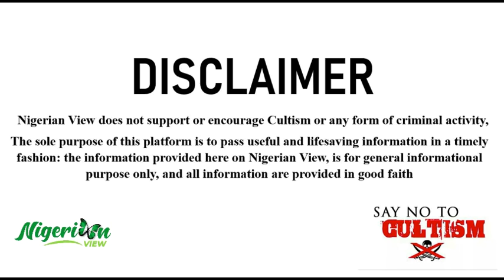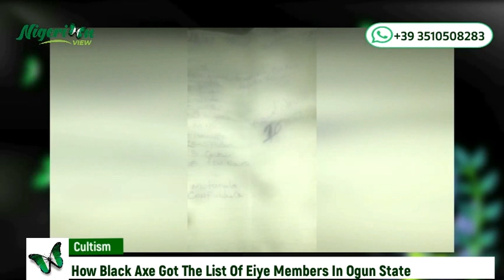How Black Axe Got the List of Eiye Members in Atan Ota Ogun State